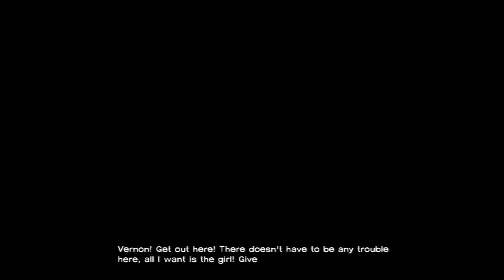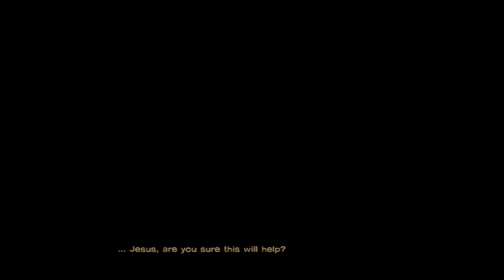The Walking Dead - Episode 5: No Time Left Part 1 of 4